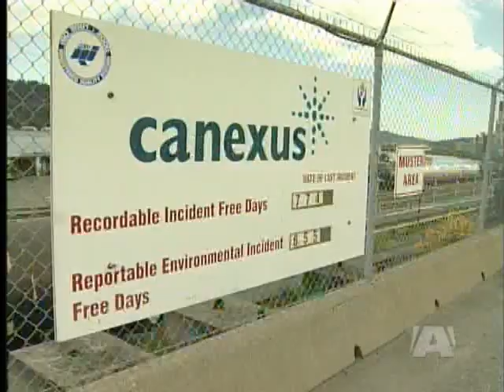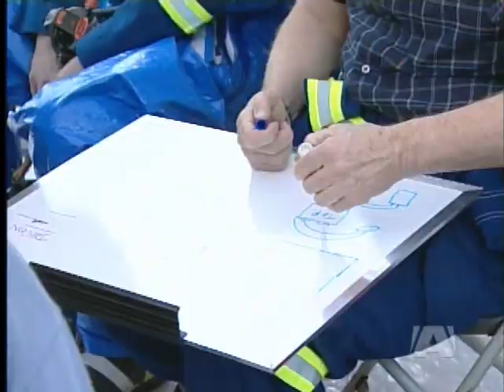Environmental Emergency Exercise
Gas leaks, chemical spills, and industrial accidents can all put first responders in danger.

In Nanaimo, the province's environmental emergencies crew conducted a training exercise to make sure the different groups responding to those potential disaster situations are working together.